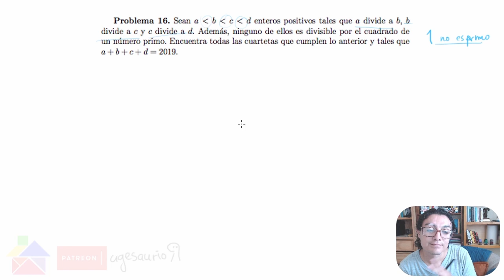Olimpiada de Matemáticas: ONMAPS2019 - P16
Todos mis problemas metieron el 2019 en algún lado